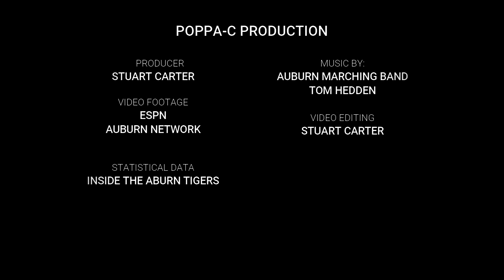Bo Nix vs. Mississippi State 2021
Lost in Auburn's epic collapse against Mississippi State on November 13, 2021, was a great performance by quarterback Bo Nix. It was perhaps, his best game as an Auburn Tiger, especially when you consider Auburn was unable to run the football. His ankle injury was just salt poured into the wound as he clearly is a significant contributor to the team.

  This video project was made to show appreciation for his effort this past Saturday and what he has given to the program as a 34-game starter. I hope he has a speedy and complete recovery from his injury. This is a non-profit production and I hold no copyrights to the content within.